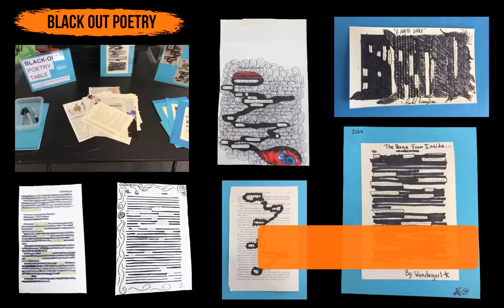Rebel14 Closing Video